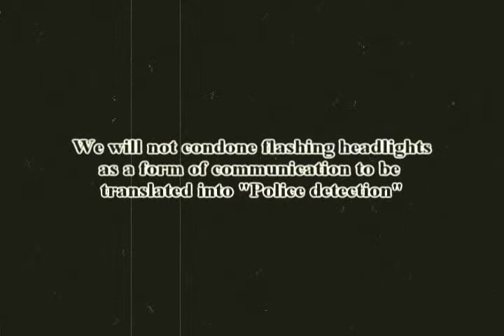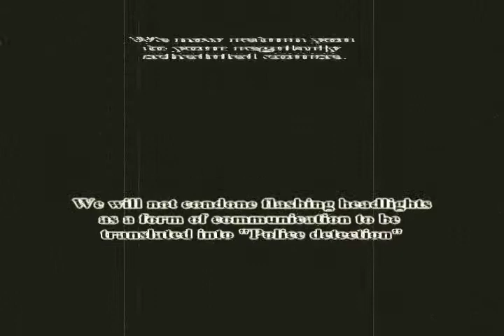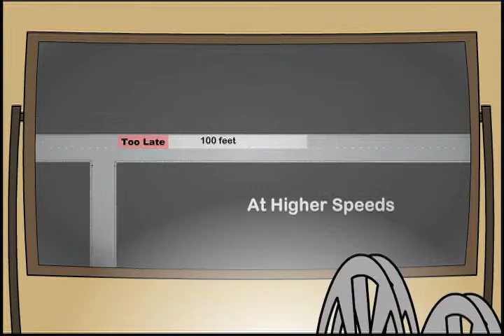Communicate - New Jersey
Comedy Defensive Driving
New Jersey Defensive Driving